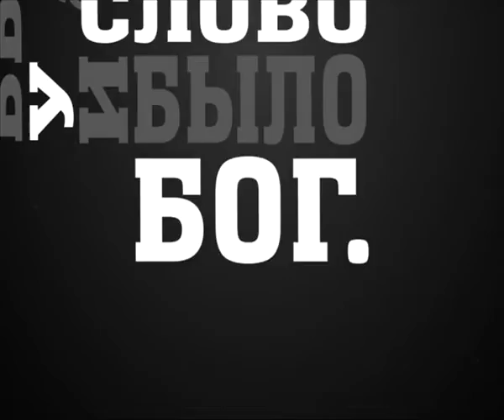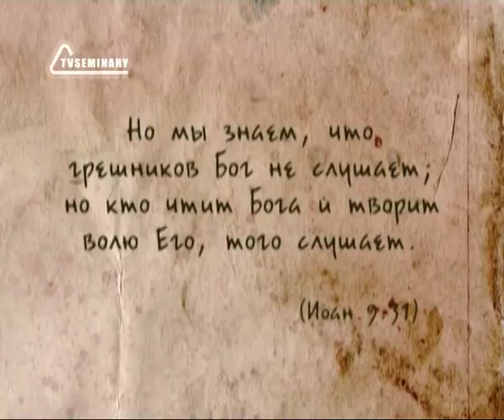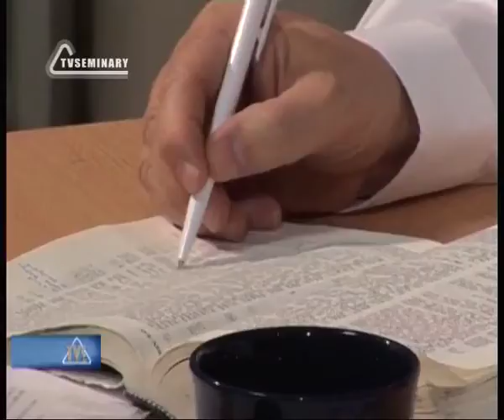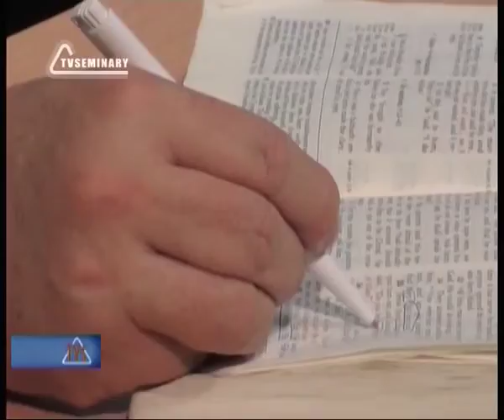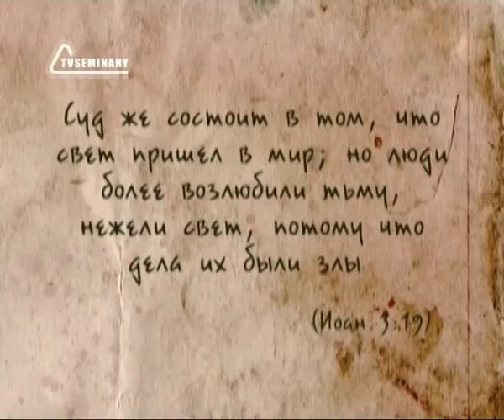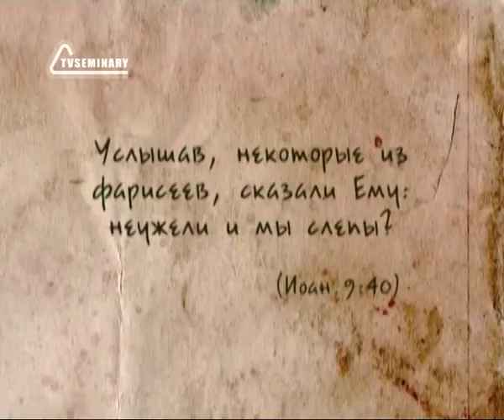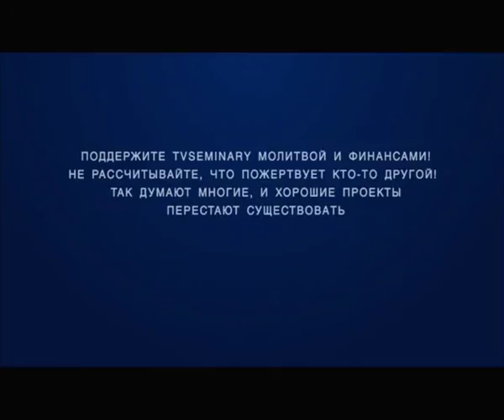BS237 Rus 27 Исцеление слепорожденного